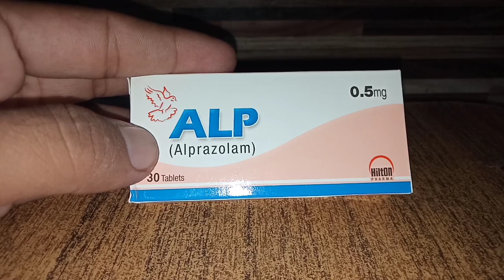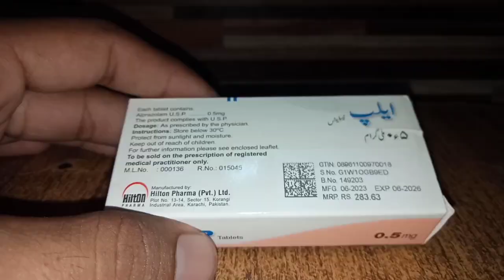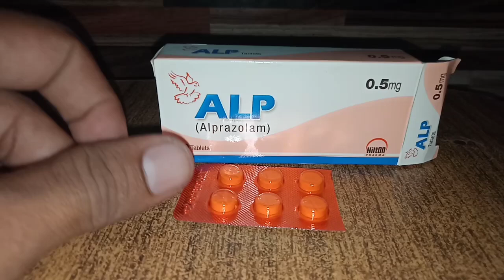APL 0.5mg tablet uses in Urdu|alp tablet|depression|tension|sleeping tablet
how to use alp tablet
alp tablet uses in Urdu
alprazolam tablet
sleeping tablet
depression
tension
nend ka na ana
headtech
deewan medicine